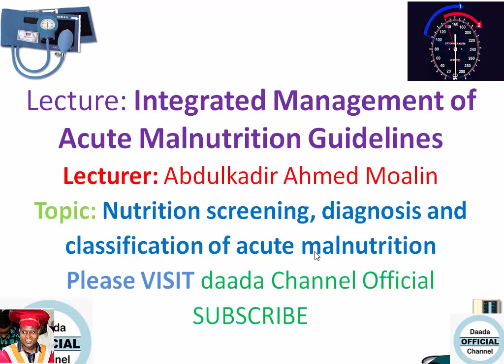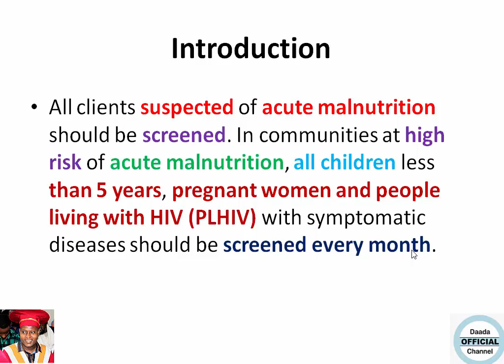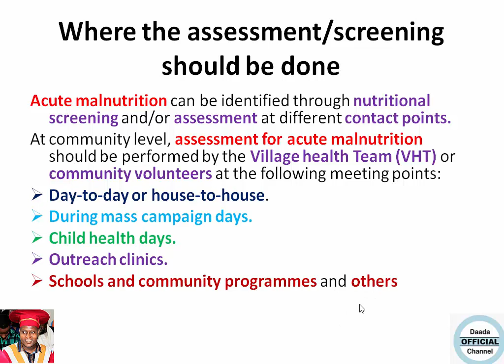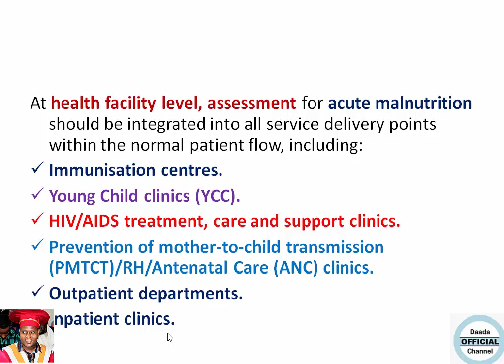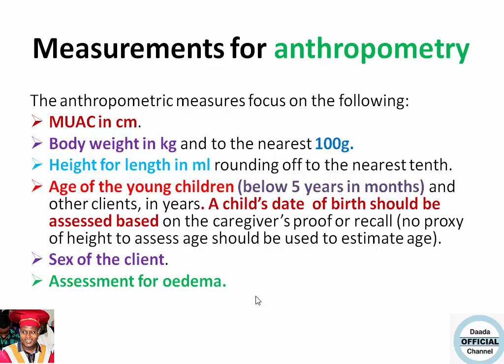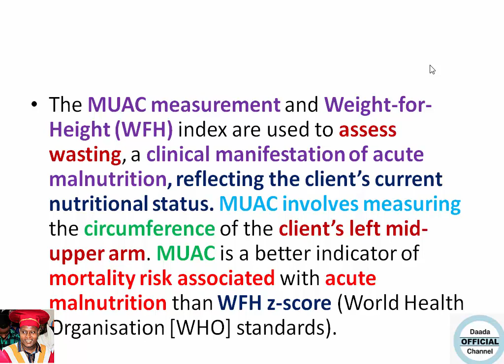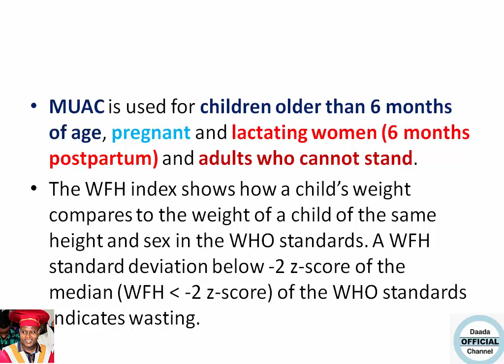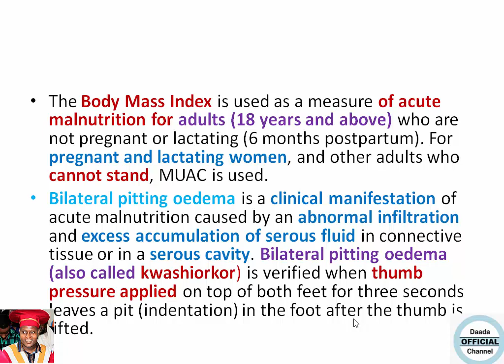IMAM GUIDELINE PART FOUR